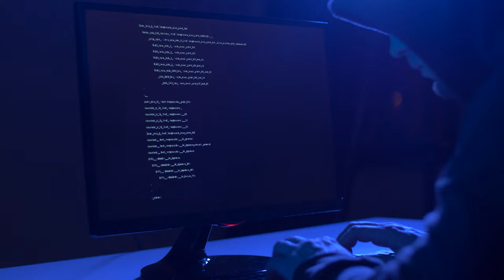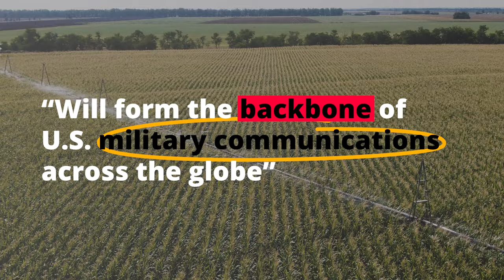What CHINA Just Did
China is using pervasive tools to increase its soft power globally. From buying western schools, farmland near military bases and operating organizations without the countries permission. China is increasing its soft power influence worldwide.